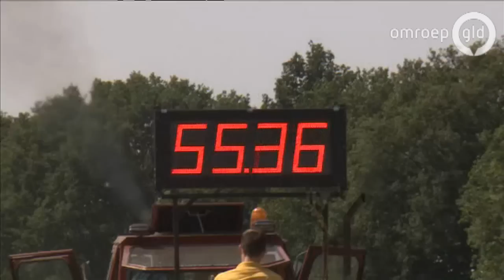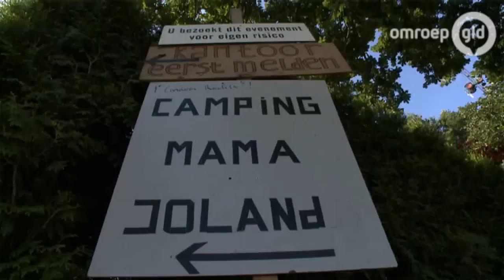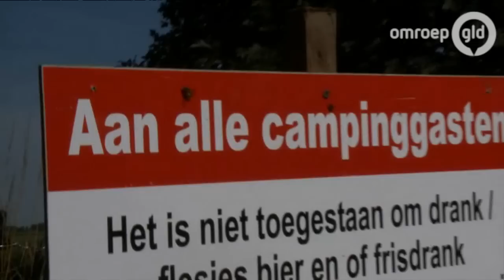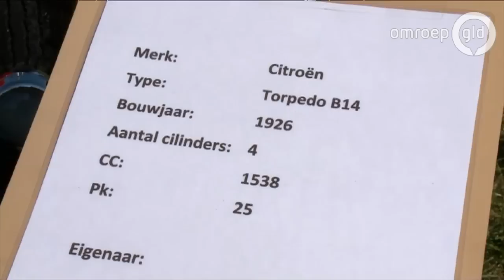Euregio Oldtimer Megchelen 1 augustus 2015